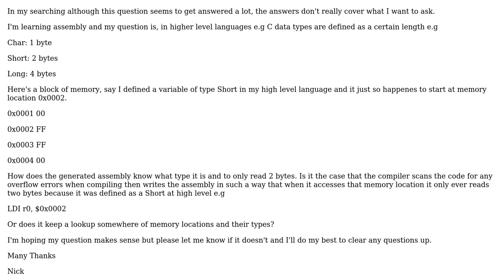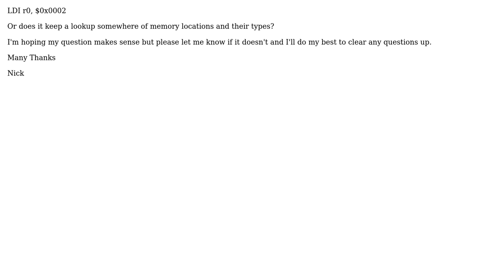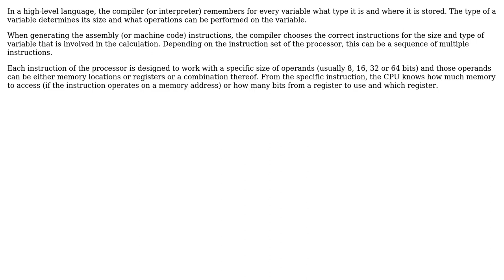Software Engineering: How are primitives stored in memory?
With thanks & praise to God, and with thanks to the many people who have made this project possible! | Content (except music & images) licensed under CC BY-SA | Music | Images & others | With thanks to user Nick user Bart van Ingen Schenau and the Stack Exchange Network Trademarks are property of their respective owners. You are responsible for your own actions.